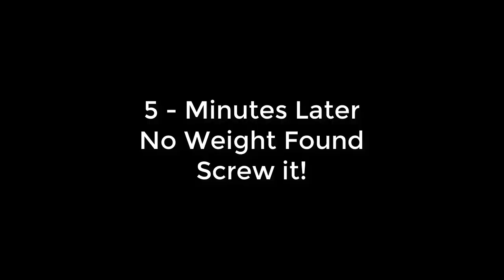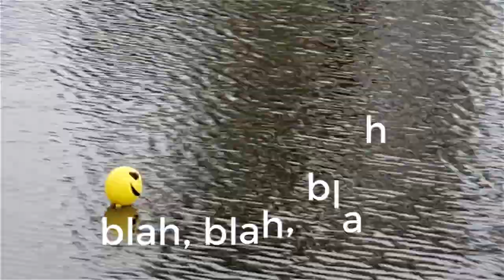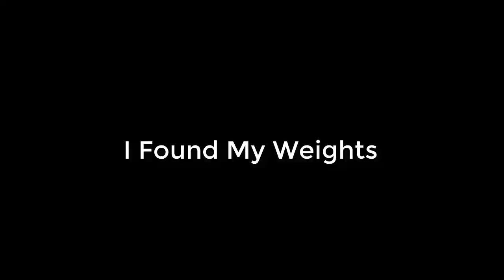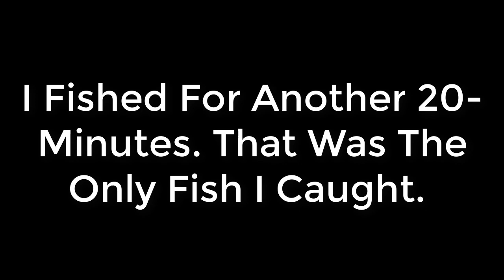Balloon Bobbers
I'm taking my love of balloon entertaining and combining it with fishing.  Can you use a balloon as a bobber?  Which balloon works better, the smiley face emoji or heart balloon.  Amazing that this crazy idea worked.